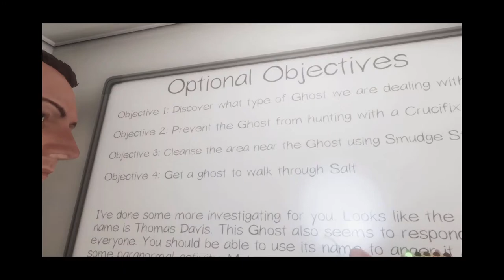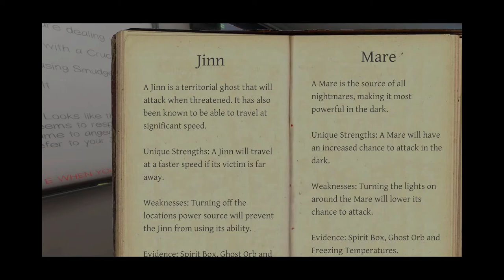Thomas Davis is the one hiding under your stairs. l Phasmophobia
dont watch this cringe.